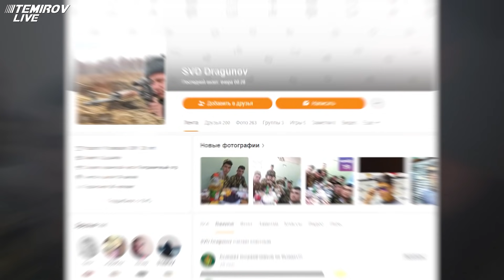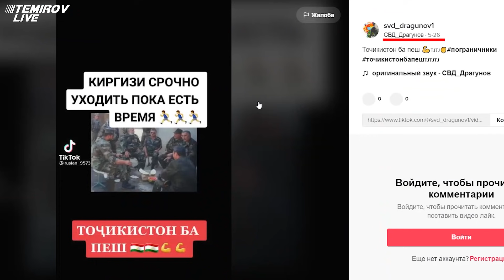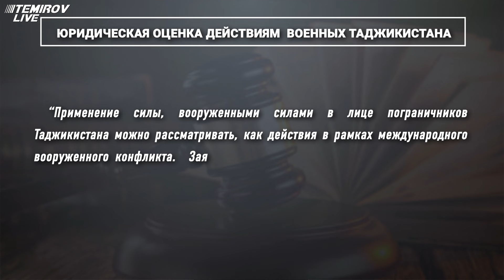Баткен | Расстрелянные автомобили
Расследование по нашумевшему видео с военными Таджикистана. Мы выяснили кто они, в кого стреляли и сколько человек убили…